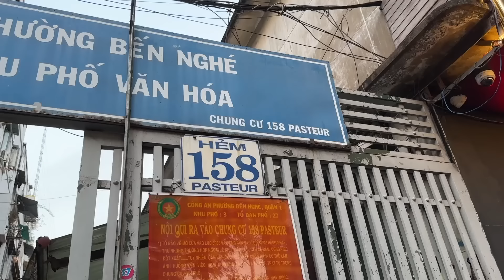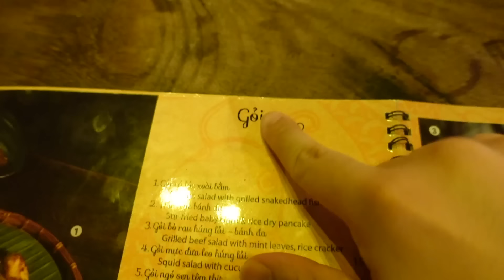HIDDEN RESTAURANT & CAFE APARTMENT VIRAL DI VIETNAM! | WASEDABOYS WORLD TRIP 19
EPISODE TERAKHIR DARI WASEDABOYS WORLD TRIP EDISI VIETNAM!! Di video kali ini, kita collab bareng Youtuber Vietnam, namanya Van Vu! Kita diajak buat makan di restoran hidden gem, dan diajak keliling2 distrik 1 Ho Chi Minh, ke walking street, dan cafe apartment viral! Seruuu! Terima kasih banyak Vietnam! MANTAPPU JIWA!

MANTAPPU JIWA!!~